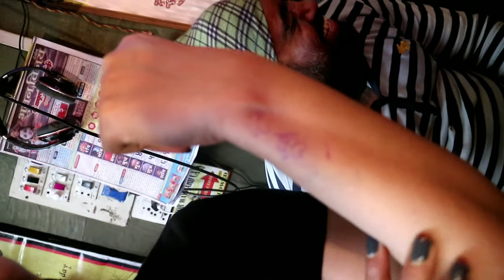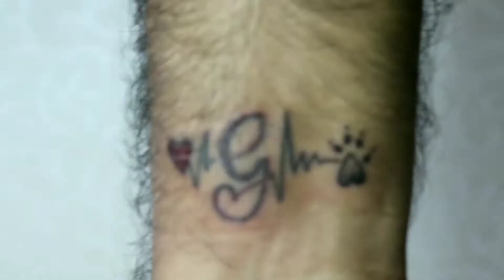Dj Dog Paw Tattoo Decided To Pet's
dog paw tattoo on hand,
dog paw tattoo ideas,
dog paw tattoo meaning gang,
dog paw print tattoo
Sanpchat : @amartattooz
ABOUT AMAR TATTOO By The tattoo artist For The Tattoo Industry We are the only one best tattoo products manufacturer in India & Also A tattoo artist To know more The best tattooing guidance , aftercare, tattooing advice, tattooing tutorials (how to make tattoo ), tattoo product reviews (best tattoo ink , Intenze tattoo ink , dynamic tattoo ink ), and videos of all types of tattoo.